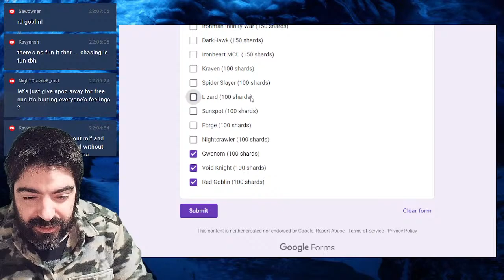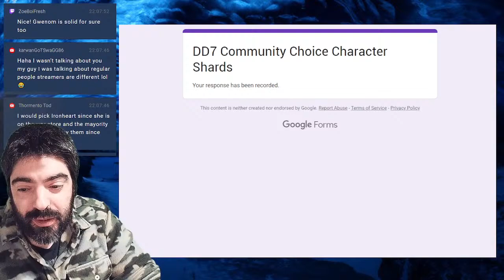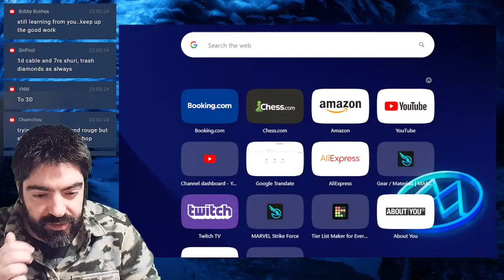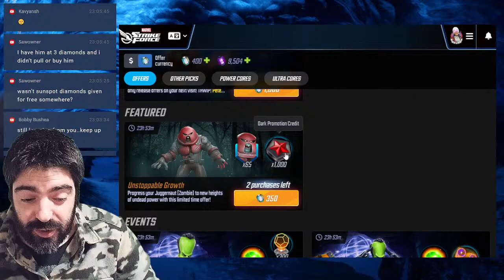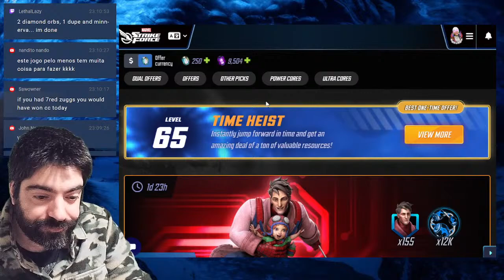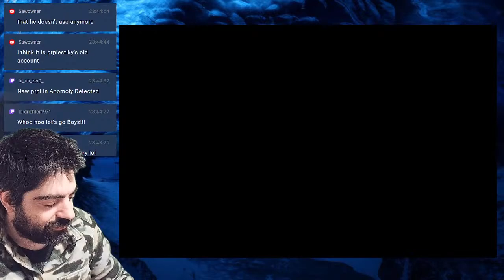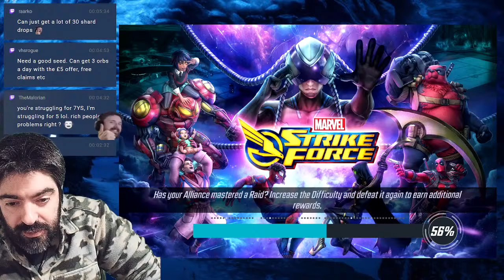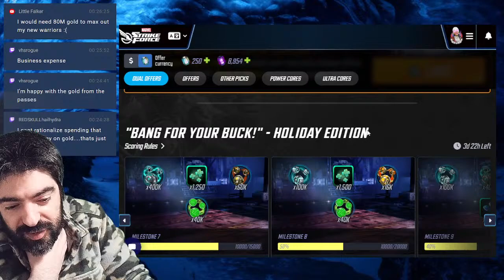[Live] HAPPY DIAMOND DAY | CRUCIBLE FINAL & WAR | LETS GO